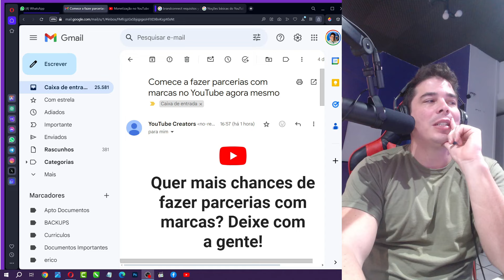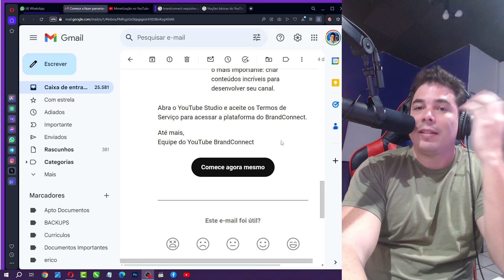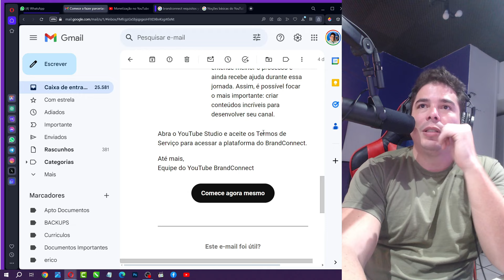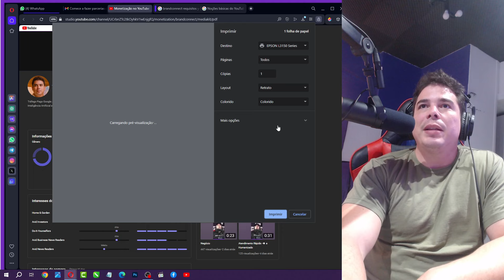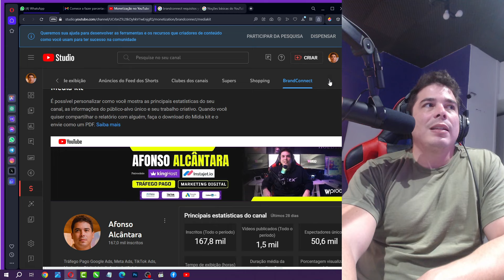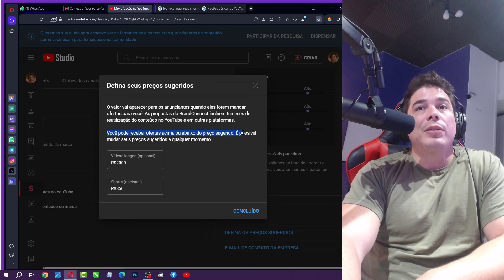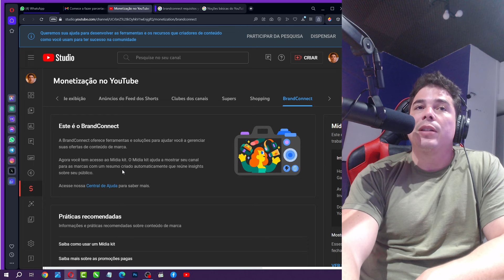Nova Monetização no Youtube o BrandConnect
Noções básicas do YouTube BrandConnect
O YouTube BrandConnect é uma plataforma self-service que conecta criadores com oportunidades de campanhas de conteúdo de marca. As marcas podem usar nosso painel de influenciador reservado para executar campanhas de conteúdo e identificar os criadores com quem trabalhar.

A plataforma YouTube BrandConnect inclui:

Oportunidades de gerar receita com campanhas de conteúdo de marca alinhadas às suas preferências
Ferramentas self-service no YouTube Studio para gerenciar campanhas
Um Mídia kit personalizável com insights sobre públicos-alvo específicos para seu canal. Assim, você pode se apresentar para marcas e fechar parcerias. Saiba como usar o Mídia kit.

Práticas recomendadas e recursos úteis
Com o YouTube BrandConnect, você gerencia suas campanhas com eficiência, mantém o controle criativo e escolhe com quem quer trabalhar.

Disponibilidade e requisitos de qualificação
O YouTube BrandConnect está na versão Beta e, no momento, pode ser usado apenas pelos criadores de conteúdo que atendem aos requisitos e estão em um dos países ou regiões disponíveis.
Para participar da plataforma do YouTube BrandConnect, seu canal precisa atender aos seguintes requisitos de qualificação mínimos:

Ter pelo menos 18 anos.
Participar do Programa de Parcerias do YouTube e se qualificar para a participação na receita de anúncios e do YouTube Premium.
Ter um canal em um dos países ou regiões disponíveis.
Não ter avisos das diretrizes da comunidade ativos.
Seu canal também precisa seguir as políticas de monetização da plataforma, incluindo:

Termos de Serviço do YouTube
Diretrizes da comunidade do YouTube
Políticas da plataforma do YouTube
Todos os termos aplicáveis com que você concorda, incluindo o Módulo do YouTube BrandConnect
Disponibilidade
Ativar o YouTube BrandConnect
Para ativar o YouTube BrandConnect no seu canal usando um computador:

Faça login no YouTube Studio.
No menu à esquerda, clique em Monetização.
Clique na guia BrandConnect. Ela só fica disponível se o canal atende aos requisitos.
Na parte de cima da tela, clique em Começar ou então emVamos lá na parte inferior.
Leia e aceite o Módulo do YouTube BrandConnect.
Para ativar o YouTube BrandConnect no seu canal usando um dispositivo móvel:

Abra o app YouTube Studio para dispositivos móveis .
No menu da parte de baixo da tela, toque em Monetização .
Toque no card BrandConnect. Ele só aparece se o canal atende aos requisitos.
Toque em Ativar.

Gerenciar o YouTube BrandConnect
Defina suas preferências
Depois de aceitar o módulo do YouTube BrandConnect, você poderá receber oportunidades de conteúdo de marca. As marcas agora podem encontrar você, mas isso não garante propostas de conteúdo de marca.

Analise os detalhes das oportunidades de marcas diretamente no YouTube Studio. Suas preferências vão filtrar automaticamente as ofertas para garantir que sejam relevantes e tenham preços aceitáveis. Você pode mudar suas preferências para melhorar a correspondência de acordo com as necessidades:

Acesse a seção Monetização do YouTube Studio.
Selecione BrandConnect and then Definir preferências.
Gerenciamento de parcerias
Para conferir os detalhes de cada oportunidade no painel, clique em Mais detalhes. Cada oportunidade inclui informações gerais do cronograma da campanha para que você analise a parceria e confira em que etapa do processo está. Ele inclui três estágios de alto nível: oferta, vídeo da campanha e performance da campanha.

Oferta
A seção "Oferta" destaca os detalhes da campanha e inclui mais informações sobre a marca:

Preço

O valor que você pode ganhar com a parceria. O valor final que você pode ganhar varia de acordo com alguns fatores, como o tamanho da campanha, o alcance do criador, entre outros. Você pode negociar o preço de cada oportunidade.

Informações gerais Informações gerais da campanha e do produto ou serviço da marca.
Resumo dos resultados O que você precisa entregar para a marca na campanha.
Informações do produto Uma descrição do produto ou serviço fornecido pela marca em troca dos seus serviços.
Sobre (marca)

Informações gerais sobre a marca e um link para o site dela.
Como responder a ofertas